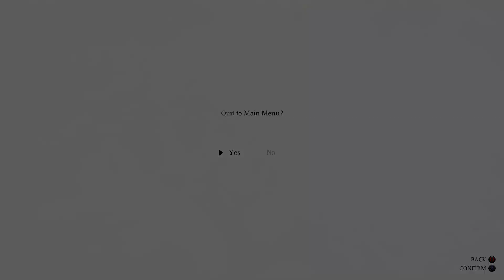SHADOW OF THE SHARKLOSSUS (Shadow of the Colossus, Part 2)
SHADOW OF THE ABSOLUTE UNIT